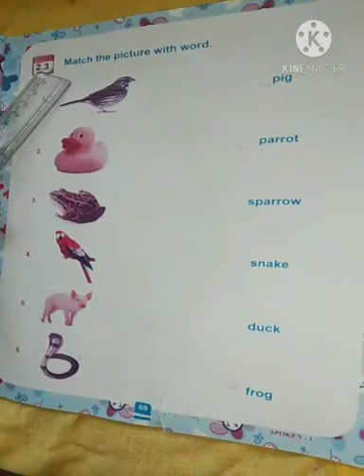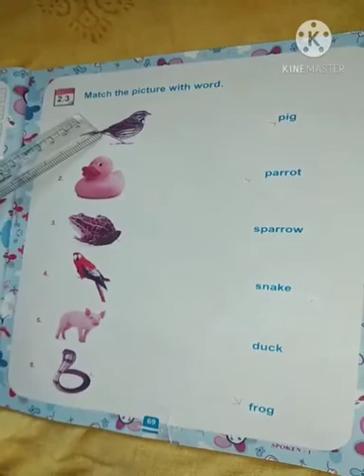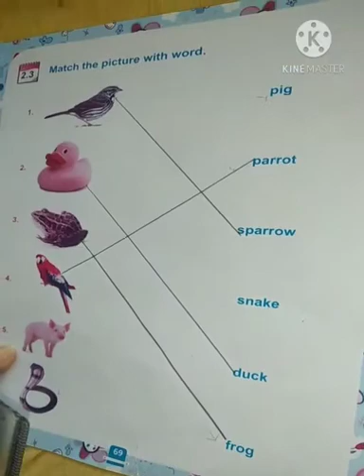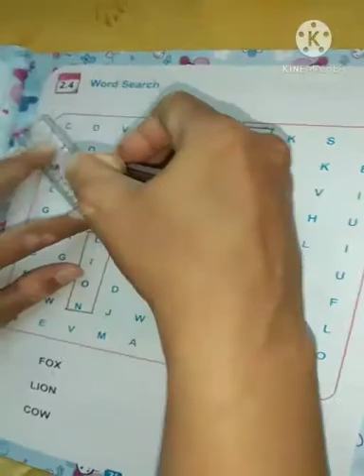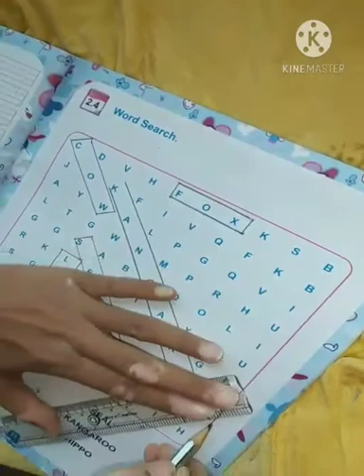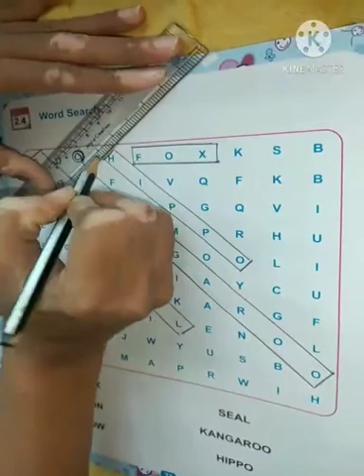std: 1 lesson : 2 part : 2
sub : easy english